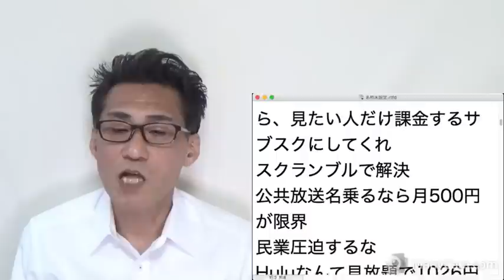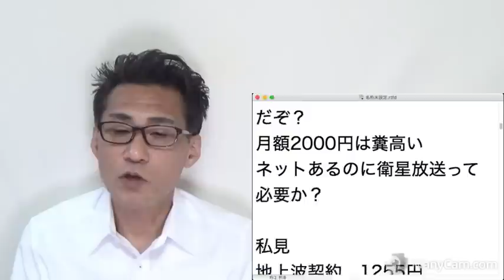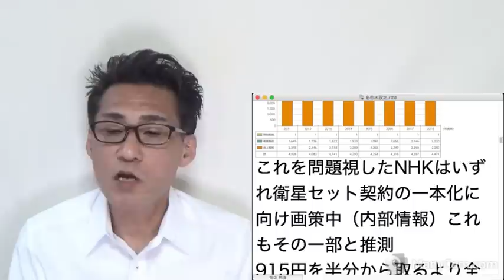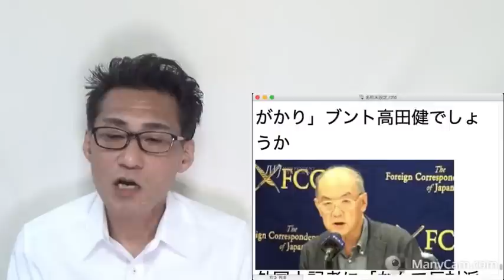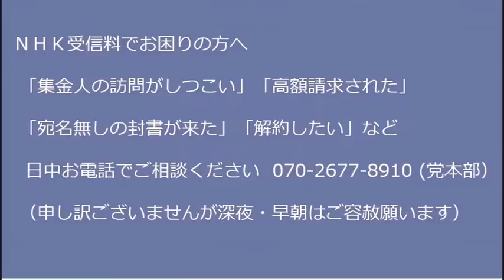泉健太、国会本会議で議長を問い詰めるという前代未聞の珍事を起こしてしまい共産党からも呆れられる／来年秋のNHK値下げの正体／国葬反対集会と日中友好団体の幹部が同一人物 20221007